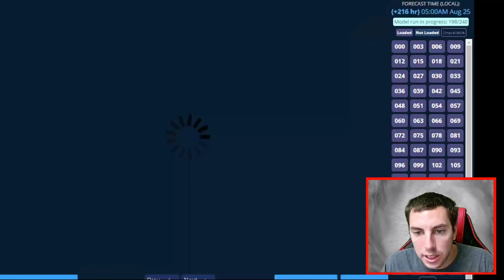Tropics Heating Up With Activity Quickly, What You Need To Know...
1. Central Tropical Atlantic:
Disorganized showers and thunderstorms located over the central
tropical Atlantic are associated with an elongated trough of low
pressure centered about 750 miles west-southwest of the Cabo Verde
Islands.  Environmental conditions appear conducive for gradual
development of this system, and a tropical depression could form
during the next several days while moving toward the west or
west-northwest at about 10 mph across the central tropical Atlantic.
* Formation chance through 7 days...medium...50 percent.

2. Eastern Tropical Atlantic:
A tropical wave near the Cabo Verde Islands is producing a large
area of disorganized showers and thunderstorms.  This system is
forecast to move toward the west-northwest at about 15 mph, with an
area of low pressure expected to form in a day or so just to the
west of the Cabo Verde Islands.  Further development of the low is
possible, and a tropical depression could form over the weekend
before environmental conditions become unfavorable early next week.
* Formation chance through 48 hours...low...30 percent.
* Formation chance through 7 days...medium...40 percent.

3. Western Gulf of Mexico:
A broad area of low pressure could form in the central or western
Gulf of Mexico by the beginning of next week.  Some slow development
of this system is possible thereafter as it moves westward and
approaches the western Gulf of Mexico coastline by the middle of
next week.
* Formation chance through 48 hours...low...near 0 percent.

Forecaster Bucci

Text product courtesy of the NHC

Video Chapters:
0:00 - Intro
0:24 - Tropics Getting Active
1:14 - Latest NHC Outlook
1:50 - Watching The Gulf Of Mexico!!
4:45 - Looking At The Entire Atlantic
7:55 - 12z ECMWF-ENS Model Out
8:39 - The Atlantic & Gulf Continue To Warm
10:26 - TS Hilary Forms & A Threat To SW U.S
14:44 - Outro/Promotion